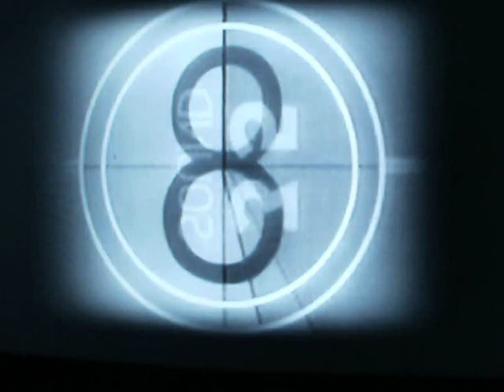Blood On My Hands Original Demo Johnny Cashbox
From 2004, this is Johnny Cashbox's original demo of Ralph G. Morse's "Blood On My Hands"   Written around a year after Johnny Cashbox began performing, the song is one of the first composed specifically to emulate, in part, Johnny Cash's style,  This is a murder ballad in which one man's obsession leads irrevocably to fatal disaster.  Like much of Morse's writing, the song has roots not only in the traditions of the folk music of America, but also the dramatic works of the Ancient Greek tragedians.